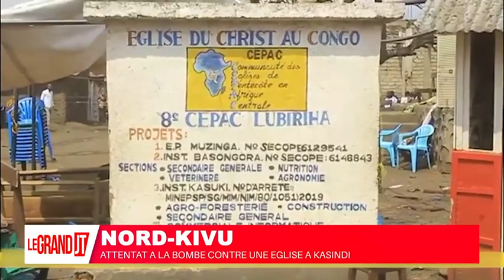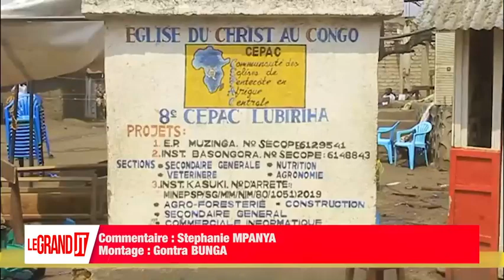LE GRAND JOURNAL 16 JAN 2023